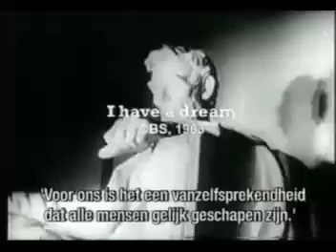Martin Luther King Jr - I Have a Dream.mp4